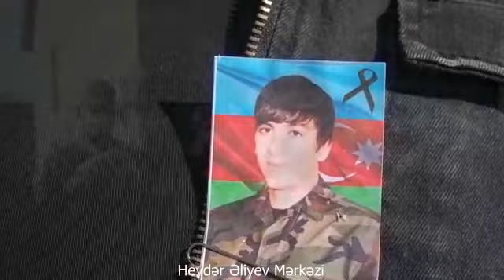Məmmədov Fəqan Vahid oğlu#Şəhidimindoğumgünü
Bu gün Vətən Müharibəsi şəhidi Məmmədov Fəqan Vahid oğlunun doğum günüdür. O, 1998-ci il 27 iyun tarixində Suvagil kəndində anadan olmuşdur.
23-cü doğum günündə şəhidimizin əziz xatirəsini hörmətlə yad edir, Allahdan rəhmət diləyirik.